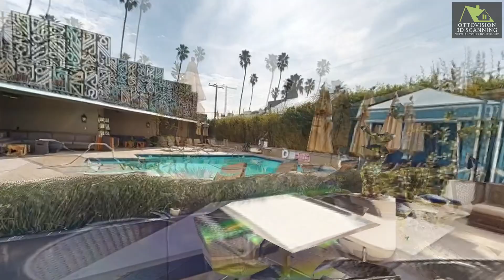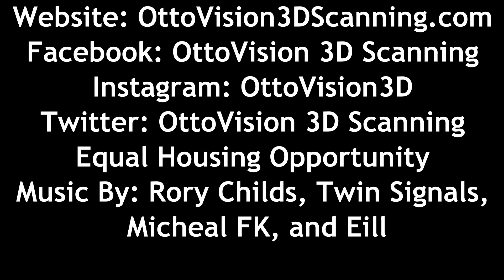Le Meridien Delfina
This is a Guided Video Walkthrough of a Beautiful Hotel in Santa Monica Ca. I make these walkthrough videos from the Virtual Tours that I create using my Matterport Pro3  scanner.